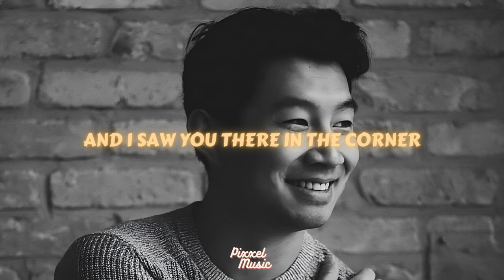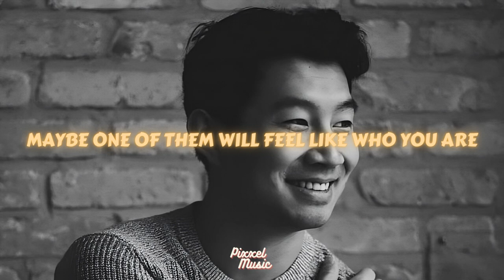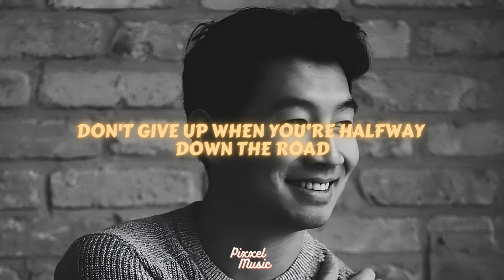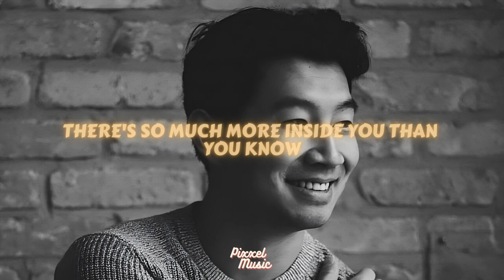Simu Liu - Don't (Lyrics)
Simu Liu - Don't

Lyrics:
[Verse 1]
Twenty-somethings in a crowded room
Feels like everybody's in on something
Some big secret they’re not telling you about
Lookin' round
Everybody’s got it figured out
Perfect strangers with their arms around somebody
Shoutin' lyrics to a song that you don't know

[Pre-Chorus]
And I saw you there in the corner
Your eyes fixed on the floorboards
I came this close to walking over
Damn, I wish I had told you

[Chorus]
Don't give up when you’re halfway down the road
There's so much more inside you than you know
When everything is telling you it's over
Baby, don't
There'll be times when it gets hard to stay
Feels easier to throw it all away
Just give me one more day
When you think of letting go
Baby, don't

[Verse 2]
Conversations with the mirror now
Making faces just to try 'em out 'cause
Maybe one of them will feel like who you are

[Pre-Chorus]
And it gets blurry under the city lights
You’re just one step in a million miles

[Bridge]
You don't have to be a soldier
If you look a little closer
There's somebody, there's somebody
There's somebody rootin' for you
[Chorus]
So don't give up when you’re halfway down the road
When everything is telling you it’s over, over
Don't
Baby, don't